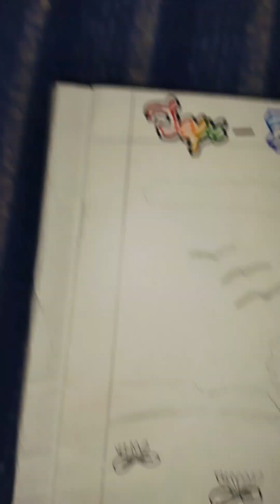How to draw scenery of fishing Step by step || Art | fisherman catching fish easy drawing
1. DIAMOND color pencil
2. FABER-CASTELL (CLASSIC COLOUR) pencil.

fisher man catching fish easy drawing,
memory drawing,
natural memory drawing